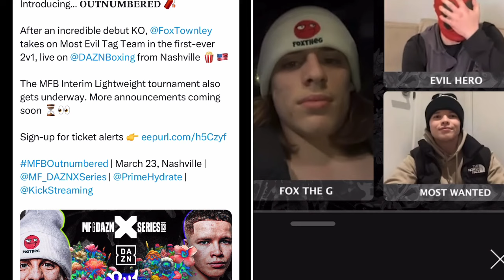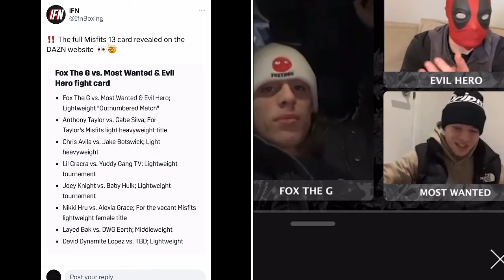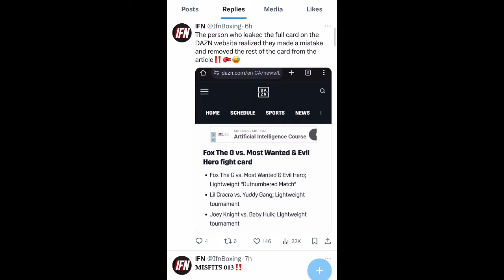KSI VS WAYNE ROONEY CONFIRMED? 2 VS 1 MISFITS 13 FULL CARD LEAKED…SMH